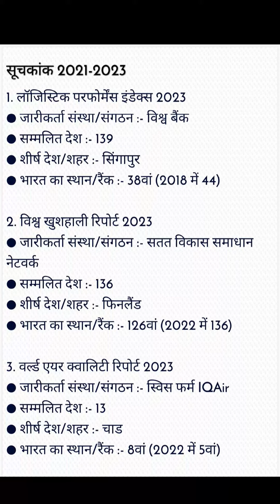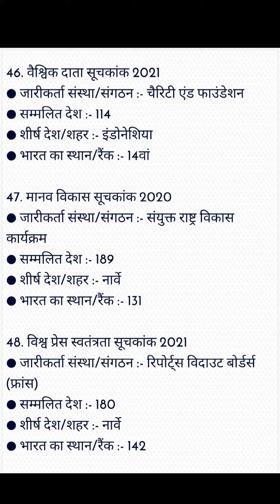current affairs 2021-2023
qwery
Scan @ 09 FEB 2024 07:47 AM
current affairs today utkarsh
classes
current affairs january month
2024